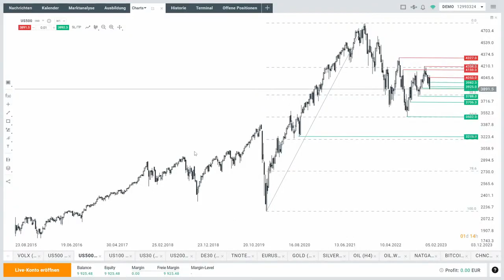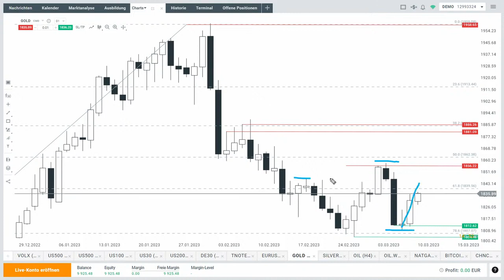S&P 500 kurz vor Jobdaten auf Zweimonatstief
Kurz vor den US-Jobdaten fällt der S&P 500 auf ein Zweimonatstief. Die aktuelle Lage analysiert Max Wienke von XTB Deutschland in diesem Video, dazu auch Dax, Euro und Gold.